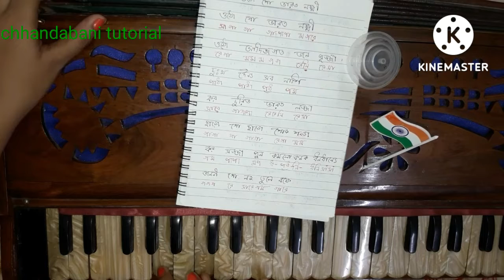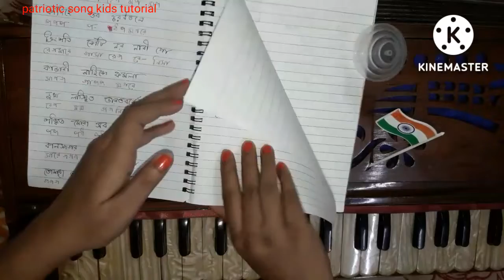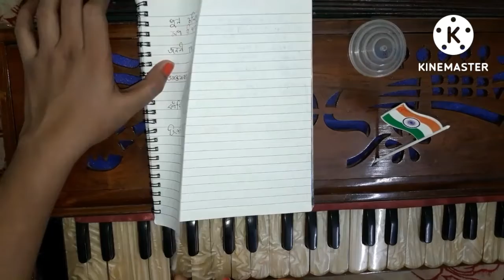ওঠো গো ভারত লক্ষী.. tutorial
otho go varat lakhmi.. patriotic song kids tutorial